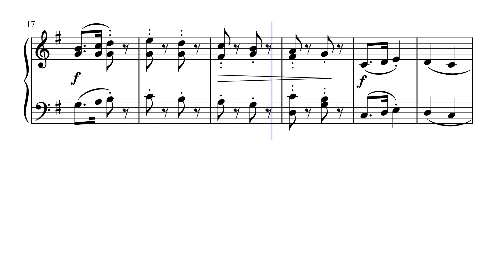OPUS 68 n°2 – Robert Schumann Soldiers Marche militaire (Sheet music - Partition)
Robert Schumann, né le 8 juin 1810 à Zwickau et mort le 29 juillet 1856 à Endenich (aujourd'hui un quartier de Bonn), est un compositeur et pianiste allemand. Sa musique s'inscrit dans le mouvement romantique, qui domine au début du xixe siècle une Europe en pleine mutation. Compositeur littéraire par excellence, Schumann et sa musique illustrent une composante du romantique passionné. Il est le mari de Clara Schumann, pianiste et également compositrice.